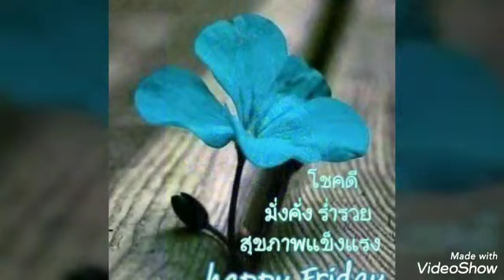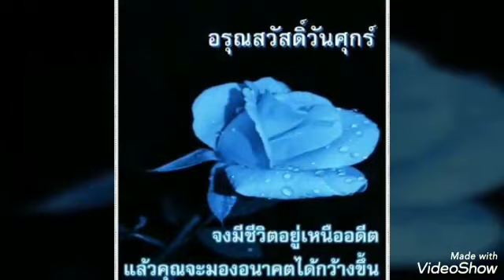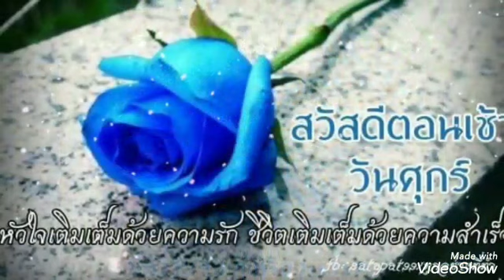สุขสันต์​วัน​ศุกร์​**ฝัน​กลาง​ฤดูฝน​**